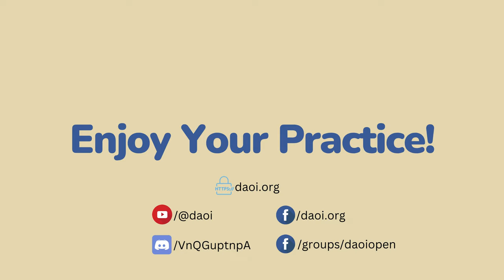Sifu Matt Irvin - DAOI Talks - Experts Series Ep 008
About Sifu Matt Irvin in his own words: Sifu Matt is the creator of the EOE America blog and YouTube channel. He has practiced martial arts for over 30 years, and has taught EOE and Chinese martial arts in seminars and private lessons throughout the United States. Born and raised in the San Francisco Bay Area, Sifu Matt currently resides in Oakland, California. His half-step Crushing Fist strikes everywhere under heaven.